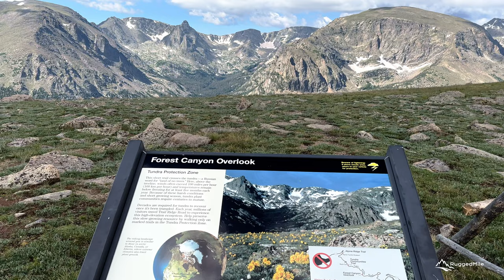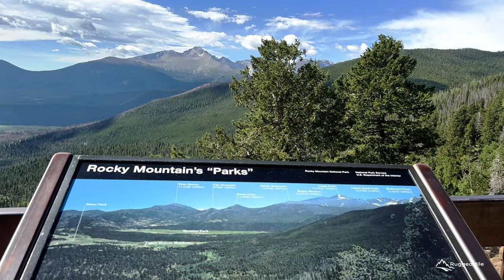TRAIL RIDGE ROAD Rocky Mountain National Park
Exploring some of the beauty along the Trail Ridge Road in RMNP.   This is from our trip to Colorado in August of 2023.

for more adventures!